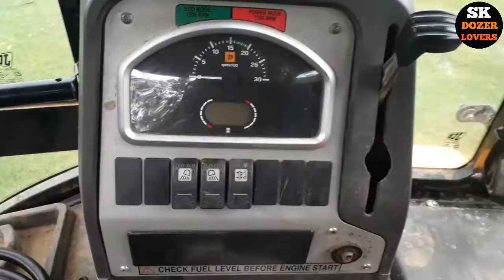Engine oil Check || Transmission oil change || coolant change || jcb servicing || jcb driving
Greetings My Learners & Viewers  Welcome SK DOZER LOVERS.

Specifically this Channel  (SK DOZER LOVERS)
Uploads Dozer videos. ( JCB ,JCB Video, JCB Work, JCB Working video, JCB 3DX Super  Video,  JCB backhoe loder Video, JCB backhoe machine Levelling Mud on Road, JCB Backhoe Making Drain, JCB Backhoe Working In Sticky Mud ,JCB Backhoe Working On Hilly  Narrow Road,
 JCB 3DX Super Loading Gravel On Tractor, JCB 3DX Extra, jcb backhoe loder 3DX super  Machine Video,  Case ,Excavator Video  Crane, Truck, Tractor, Bulldozer  Video, truck  Video, Tractor  Video  etc. )or Videos That
Founds on Road.

    By Watching our videos you can view  the  Developmental Work of Sush Remote Regions, Those who want to Become JCB Operators gain some degree of driving  knowledge by Watching the videos  ! upload .And This Channel Uploades Videos Specifically for Those people  Who Wants  to Learn & Love  to Watch This  Types  of videos.

SK JCB LOVERS, JCB 3DX Super Working, Backhoe video Mega Machine.

    SK DOZER LOVERS Is  a YouTube Channel that focuses on presenting you the Videos of  JCB backhoe loder, JCB backhoe, Tata Dozer Excavators, Bulldozers, Case, case backhoe, and dozer  the like  along with their stunts and Works. Our attempt is to show that Thanks on such heavy types of equipment working for the Development work of the remote region of the country. In some of the places, still Roads are not available. Our target is to display how these jcb backhoe loder, Excavator, Bulldozer,and the like are working to develop such places that still need Roads and other developmental works. By Watching our  videos you can view the Developmental work of sush remote Regions.
Similarly, we also attempt to show the cabin  video of a backhoe ,an Excavator or bulldozer, and there you  can view how the skillful operators work.

Jcb tractor loading video
Jcb vs tractor
Jcb ki khuday
Mahinda tractor
Joon Deere tractor
Sonalika tractor
Powertrack tractor
Shaktiman tractor
New Holland tractor
Mahinda arjun tractor
Poklen video
Cat jcb
Trex dozer
Volvo poklen
Tata Hitachi
Tata hyva
Funny dozer
Children time pass
Baby time pass
Video for kids
Jcb Game
Jcv video
Jcp video
Jcb dangerous work
Jcb in river
Jcb all parts name
Mahindra jcb
Jcb backhoe loder
Mahinda backhoe loder
Cat  backhoe loder